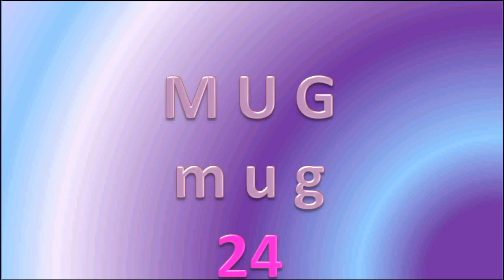Daily English Words 24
Daily English Words 24  MUG  m u g